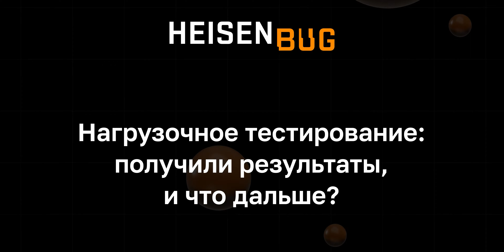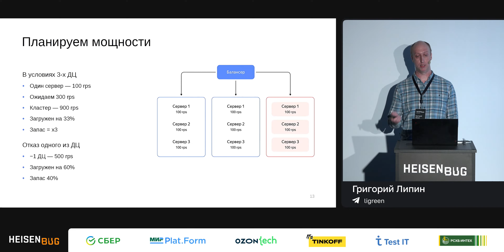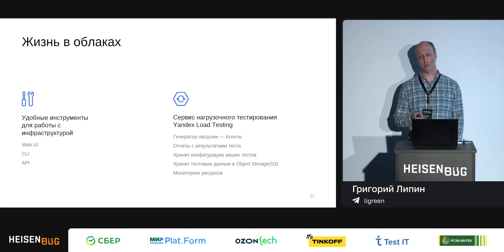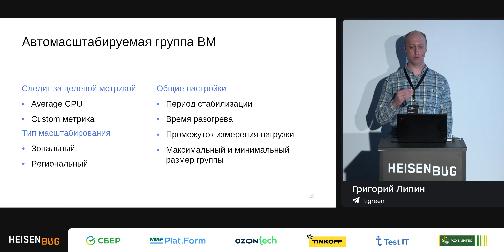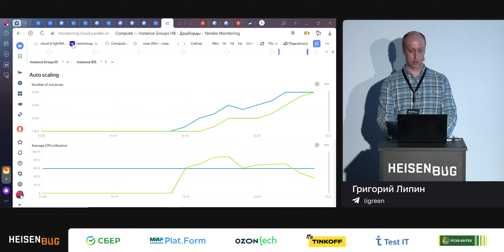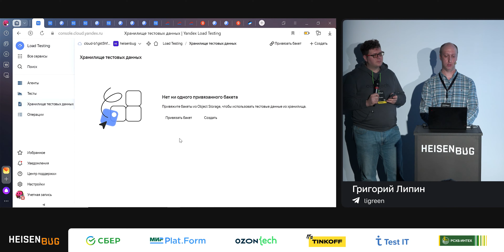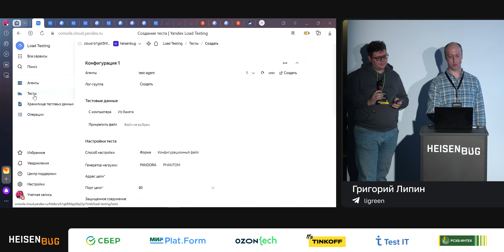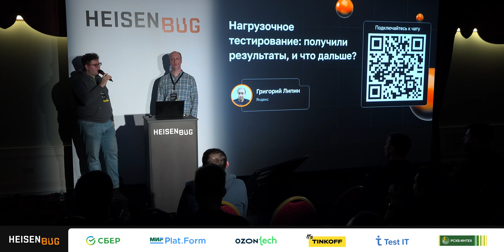Григорий Липин — Нагрузочное тестирование: получили результаты, и что дальше?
Что происходит после того, как провели нагрузочное тестирование сервиса и получили результаты? Уже есть достаточно много материалов о правильном запуске тестов, различных инструментах, инфраструктуре нагрузочного тестирования внутри разных команд или компаний. Но очень мало рассказов о том, что происходит после нагрузочного тестирования, как работать с результатами и в зависимости от них выстраивать и масштабировать инфраструктуру. Пробуем это исправить.